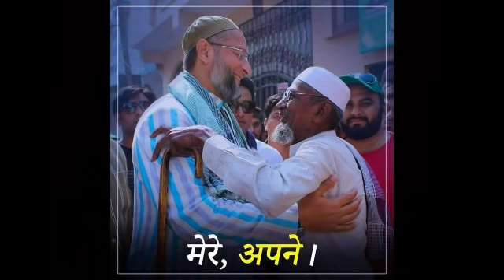AIMIM की पूरे महाराष्ट्र् में हुई इतनी सारी सीटों पर जीत ,बने इतने सरपंच ||औरंगाबाद में हुई AIMIM की